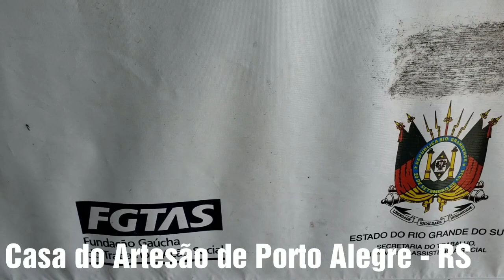Casa do Artesão de Porto Alegre - RS / Programa Gaúcho de Artesanato / Férias em Família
❤ Hoje mostro a vocês um pouquinho da Casa do Artesão de Porto Alegre no Rio Grande Sul  ❤

Saiba mais a respeito da Casa do Artesão de Porto Alegre e do Programa Gaúcho de Artesanato em:

❤ Beijinhos e Sucesso a todos. ❤